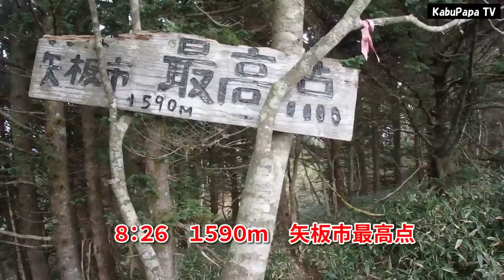【登山】高原山撤退記 「この先行くな！」の天の啓示が。。（お前はモーゼか！笑） 暴風で高原山を撤退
2016年11月6日　初冬の高原山に行きました
天気予報も微妙でしたが、やはり矢板市最高点の先で一気に天気が崩れ暴風に。。　キケンと判断し撤退しました。

〒530-0011
株式会社FunMake (kabupapa宛)
Hello, myname is  KabuPapa.